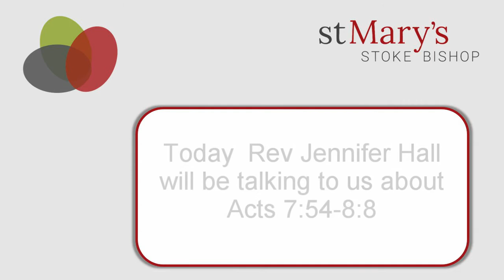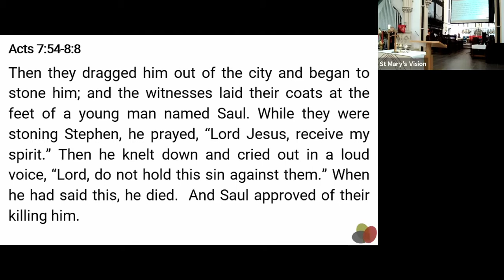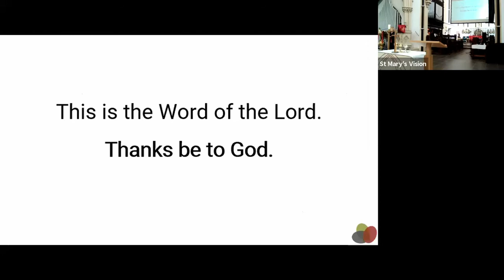9am service 23rd May 2021 - Devoted: The Church Goes And Grows (Acts 7:54-8:8)